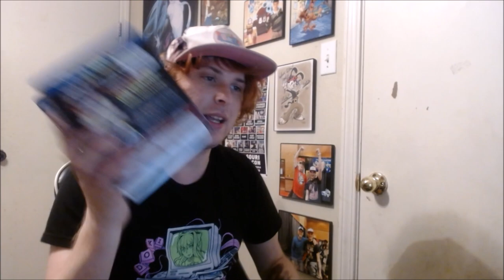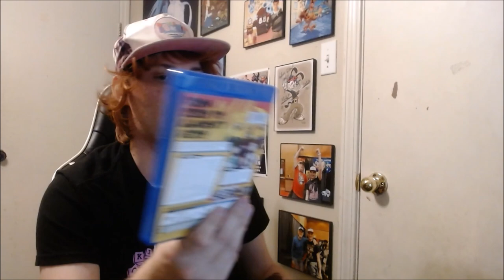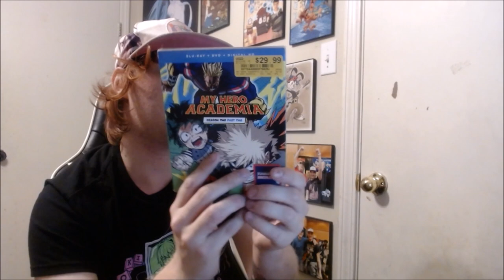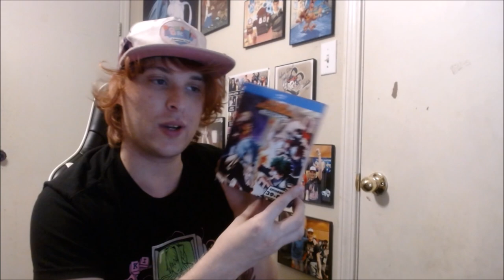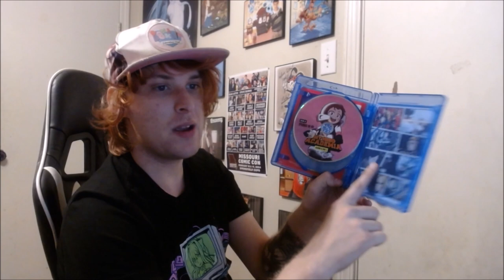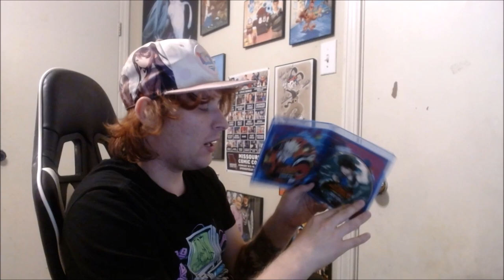MY MY HERO ACADEMIA BLU RAY COLLECTION | PREMIERE LIVE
Part two of my premiere live of my My Hero Academia collection. This time I show you my Blu-ray collection of My Hero Academia.